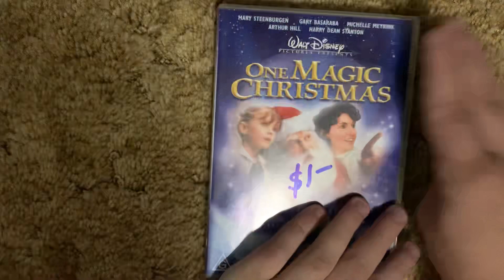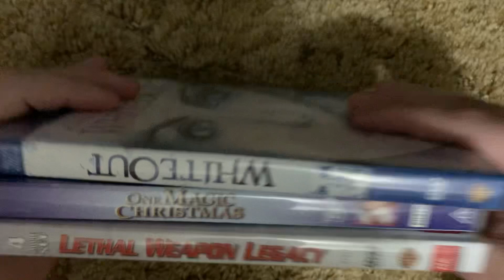DVD Suprise Video for 1/12/24